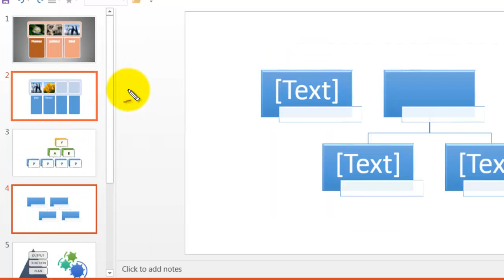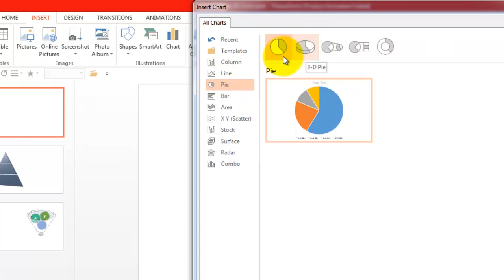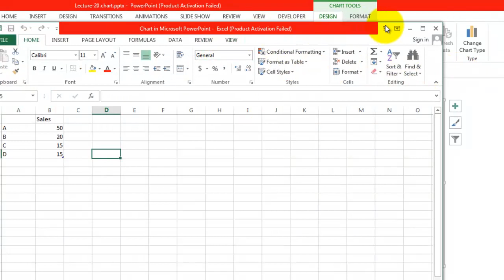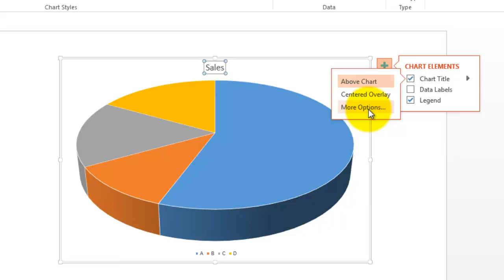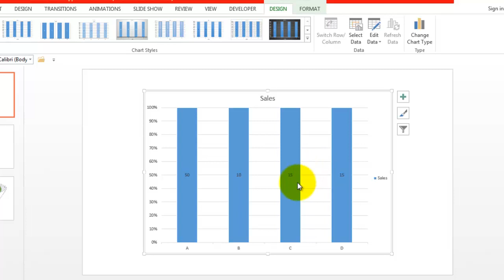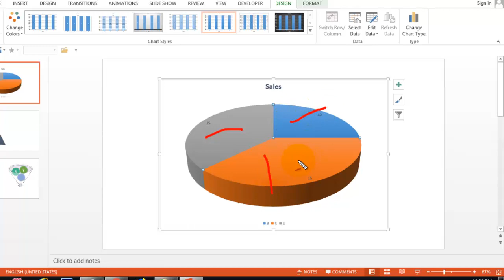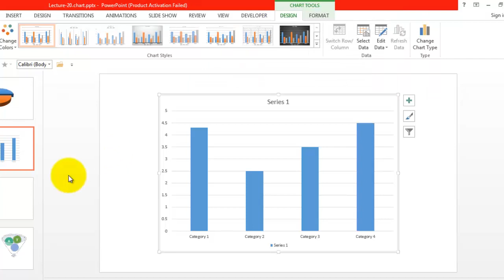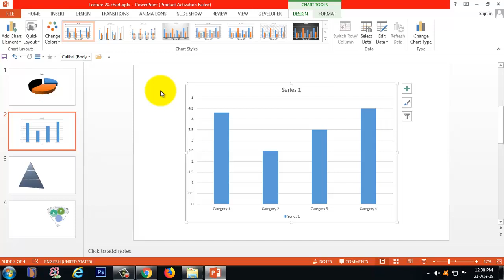20.Insert Chart || Microsoft powerpoint 2013 in Bengali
Microsoft Powerpoint 2013 in Bangla.Insert chart in your said.make your slide more interesting and understandable.there are many charts.Pie chart, bar chart, line chart are the most popular.
Community solution is ready to help you when you are in problem.